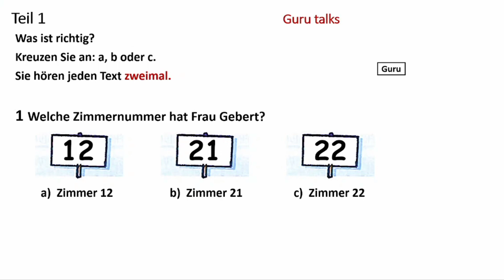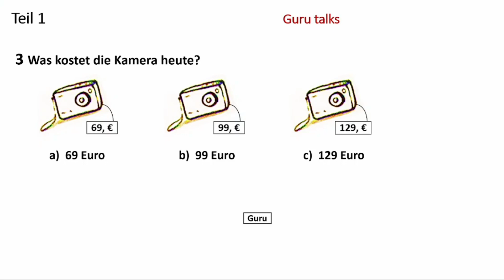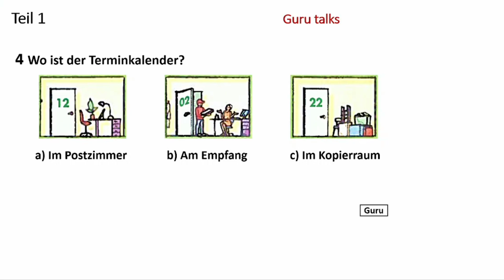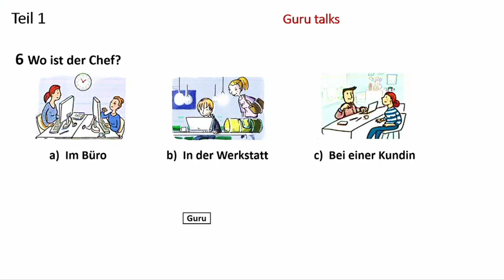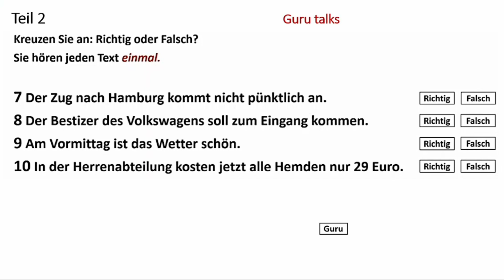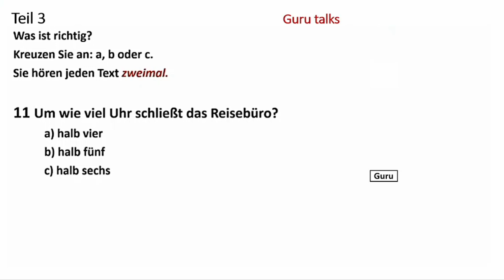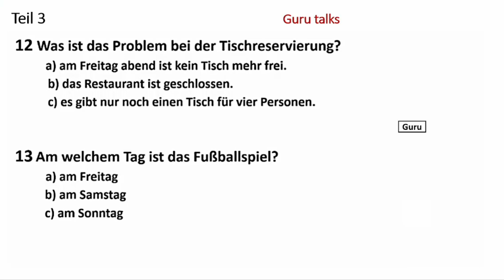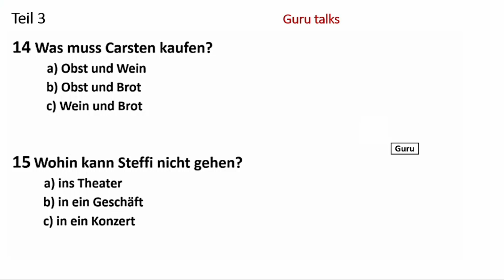Start Deutsch A1 Hören Modelltest mit Lösungen am Ende || Sample Paper || Vid - 193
Hey guys!!
I hope it will help you a little.
You could text me if you need any help.
Stay safe and keep solving with @guru_talks